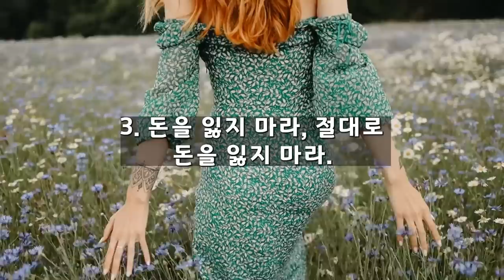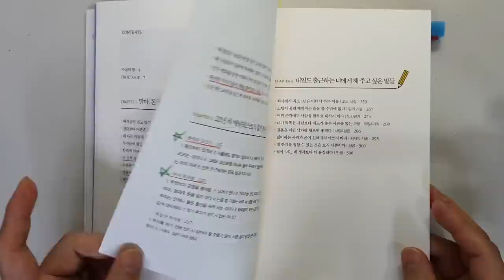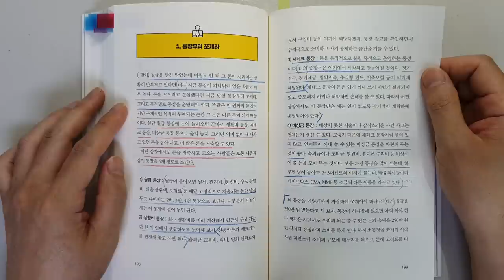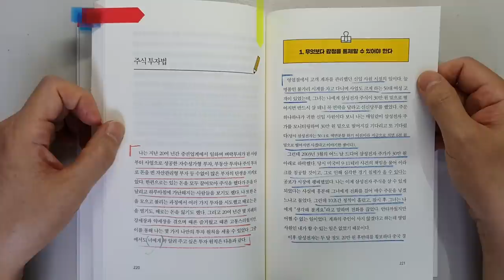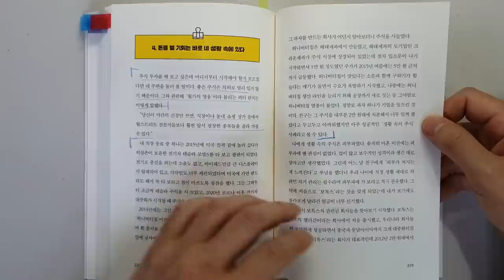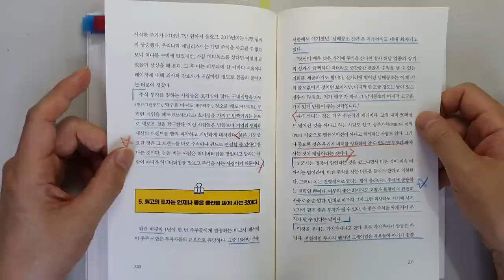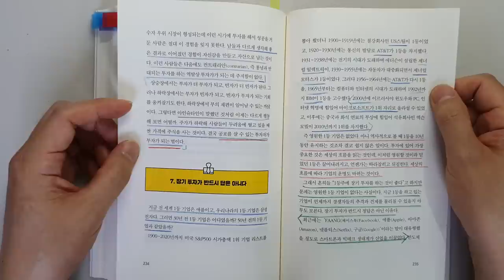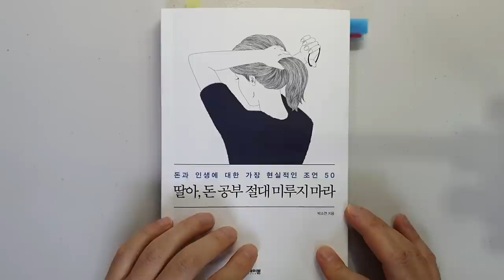주식 투자로 돈 벌려면 7가지 투자 원칙만 지키면 부자 되는데 왜 안해요? 주식|재테크 @세상의 모든 책들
딸아, 돈 공부 절대 미루지 마라/박소연 지음/ 출판사 : 메이븐/ 출판일(2023)

이번 시간에는 '박소연'님이 지으신 '딸아, 돈 공부 절대 미루지 마라'를 리뷰 하였습니다.

박소연 님은 22년차 현직 애널리스트이고요.
현재는 신영증권 리서치 센터에서 투자전략담당으로 일하고 있다고 합니다.

이 책은 돈과 인생에 대해서 자녀에게 꼭 들려주고 싶은 내용을 담고 있는데요.
책 내용이 돈에 관한 전반적인 내용과 종잣돈 모으는 법,
주식투자, 부동산 투자에 관해서 너무나 잘 설명을 하고 있습니다.

사회 초년생이나 재테크 초보인 분들께는 강력 추천입니다.
저도 읽으면서 많은 도움이 되었습니다.
저의 딸, 아들에게도  꼭 읽으라고 할 것입니다.
지금 대학생이어서 돈 공부의 기초를 다지기에 안성맞춤인
책입니다.

1 종잣돈 모으기
2 주식 투자법
3 부자들이 말해 주지 않는 부의 비밀
4 위대한 투자가들의 공통점
에 대해서 간략히 살펴보았습니다.

돈을 벌어서 부자가 되는데 너무나 필요한 내용이니